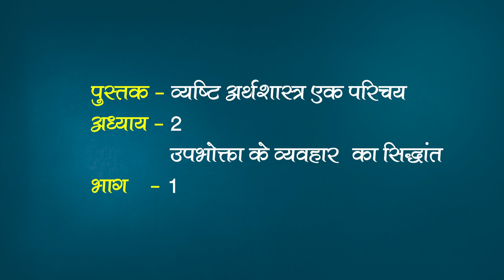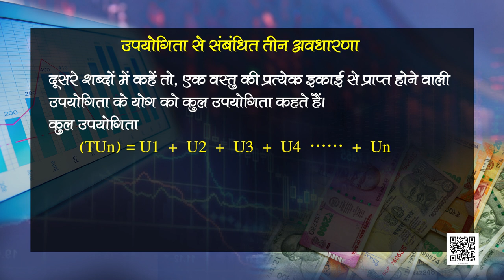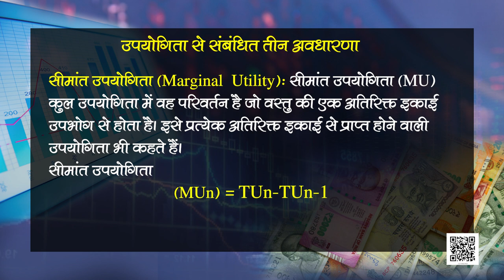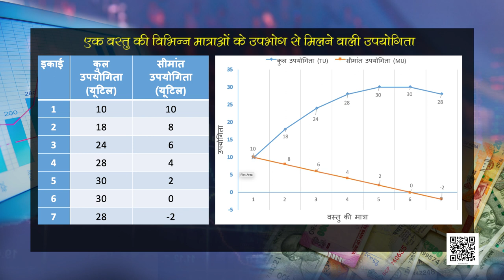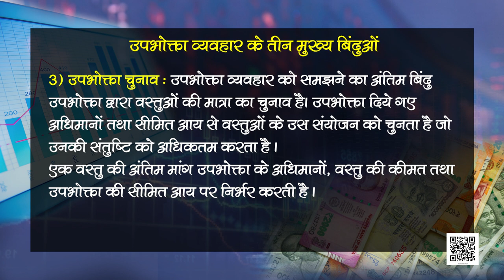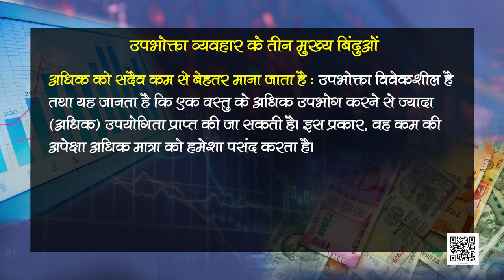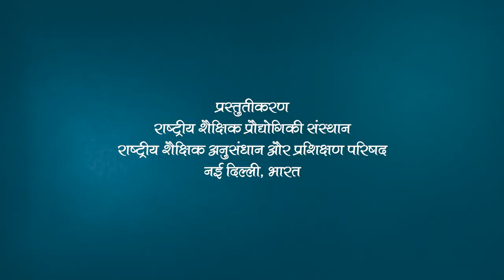पाठ 2- उपभोक्ता के व्यवहार का सिद्धांत (भाग 1)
अर्थशास्त्र - व्यष्टि अर्थशास्त्र (Vyashti Arthashastra) (Class 12)